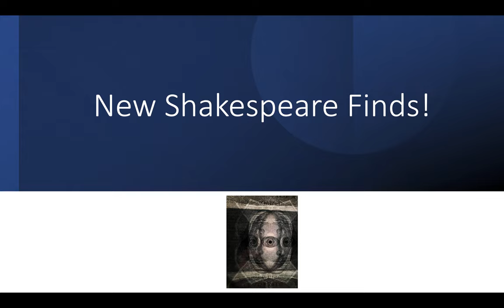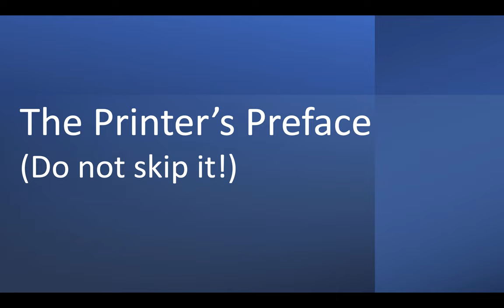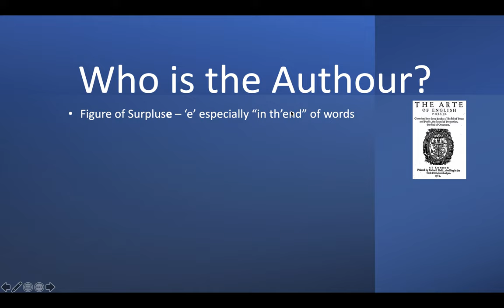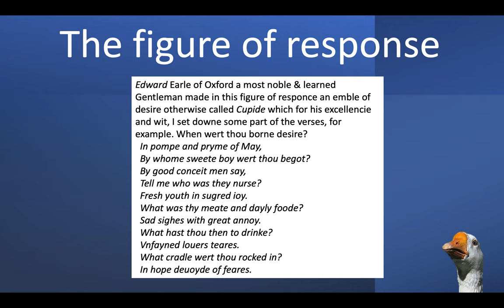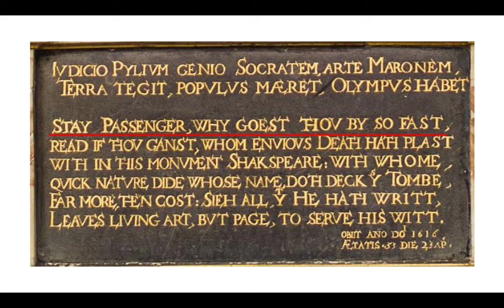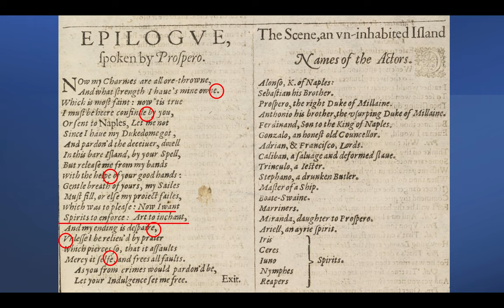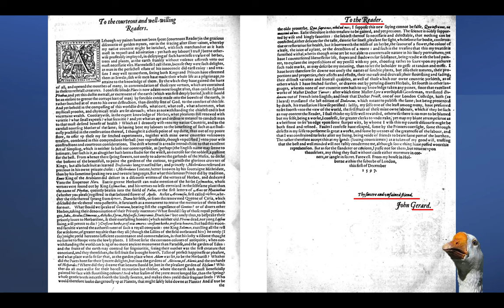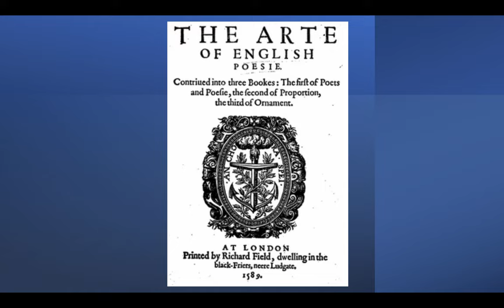New Shakespeare Finds!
This Video will share with you some exciting new Shakespeare finds and revelations, which I hope you may finde interesting.

My book: The Authour:
Colour version (First published: 10th April 2021)

Black and White (and A Lot Cheaper!) Version of The Authour

Mark Anderson's Shakespeare by Another Name, for a terrific biographical read:

Oh and LL probably stands for Love and Lust.

Best,
Glen
ox